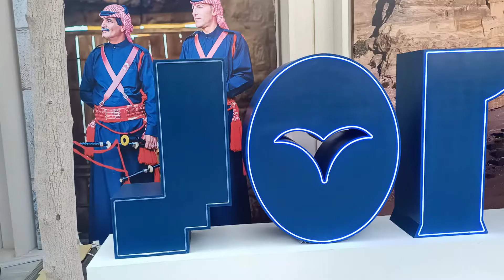Jordan Pavilion / Expo 2020 Dubai / Petra / world wonder